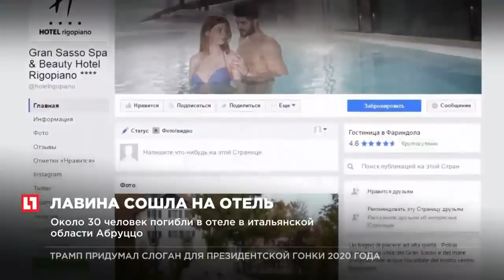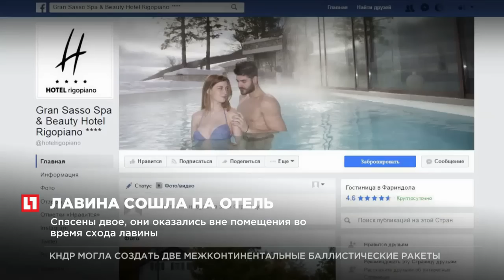Спасатели ищут выживших после схода лавин в Италии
Около 30 человек погибли в отеле в итальянской области Абруццо